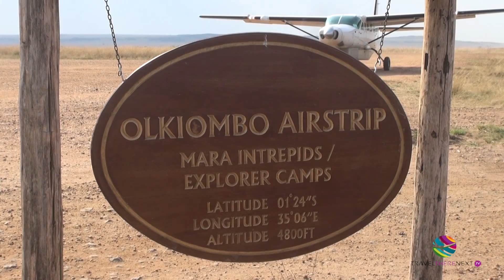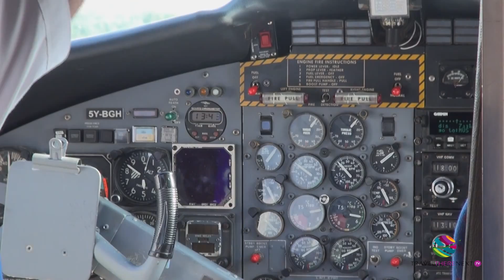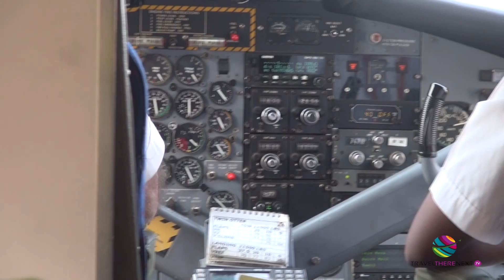AirKenya Masai Mara Nairobi flight DeHavilland Twin Otter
Travel channel of amazing destinations, airlines and hotels presented by award-winning travel writer and photographer, Christina Pfeiffer, who has visited 55 countries in the last eight years.

Having lived in three continents (USA, Asia and Australia), travel is programmed in Christina's DNA.